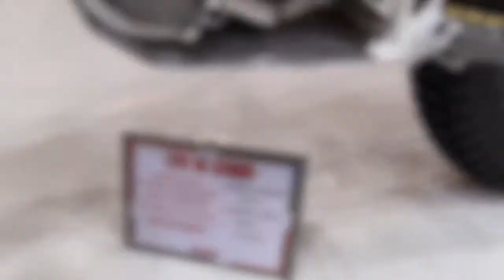2020 Beta Evo 80 Senior ABS FullAcc Special Premium Rare Features Edition First Impression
2020 Beta Evo 80 Senior ABS FullAcc Special Premium Rare Features Edition First Impression